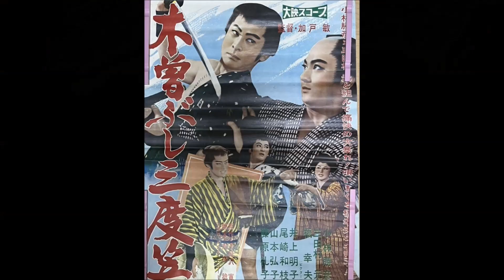木曽ぶし三度笠 cover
懐かしい曲を歌ってみました。